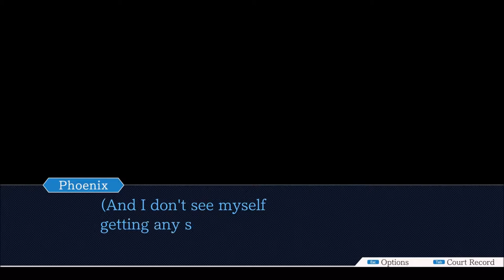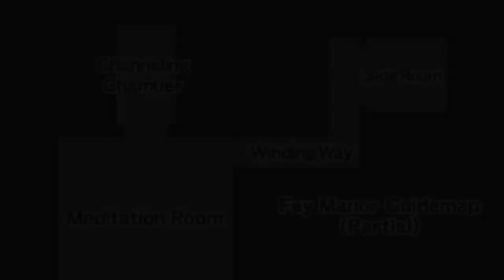Let's play AA trilogy (PC/Steam) Part 48: Not again.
This girl is dangerous.